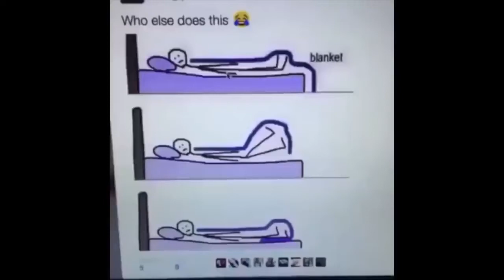The Thief & Queen of Attolia vines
Keep in mind I've only read the first 2 books so far and heard some spoilers for the 3rd.

Planning on making another vine video for Cosmere/Brandon Sanderson's books, that one's gonna be short